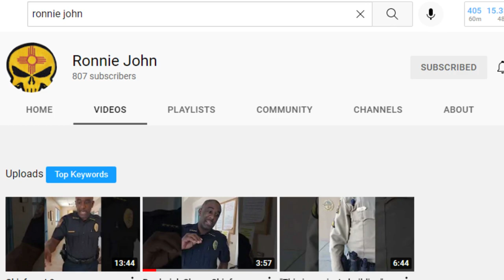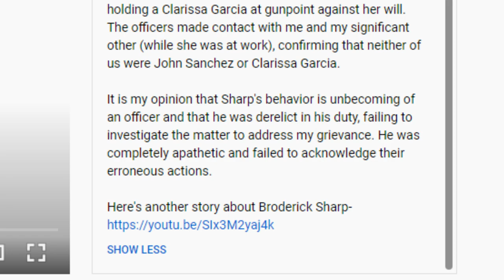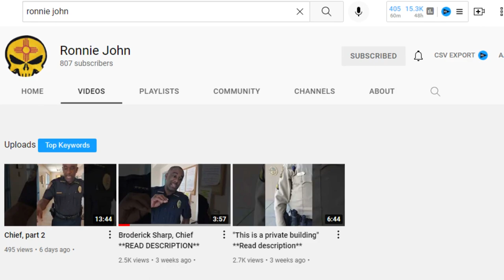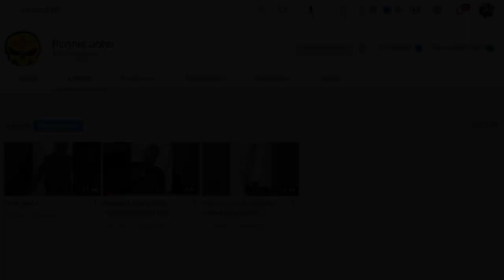Corrupt Police Chief Found in Bernalillo NM! | First Amendment Audit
Brief Summary: Ronnie went to the Bernalillo PD in order to file a complaint about a standoff that occured with several officers at his home (more details in the original video description). Chief Broderick Sharp was extremely rude and condescending as he yelled at Ronnie, gave unlawful commands, and even insulted the Complaintant, all while refusing to take any complaints...

Location: Bernalillo, New Mexico

Bernalillo, New Mexico
Don't call ;)

Credit for thumbnail: Hector Muniz